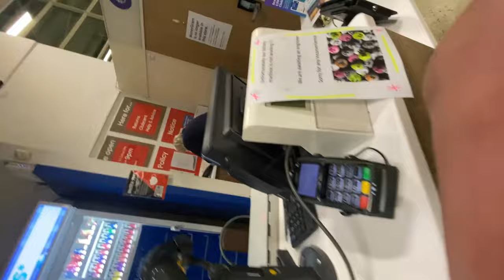Adventure and Fun: Day Trip with Jamie Vlog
My friend Jamie and I took a trip to Newcastle, England to pick up a car and bring it back home. I decided to document our adventure and create a vlog to make it more enjoyable and memorable. I hope you like it! 😊